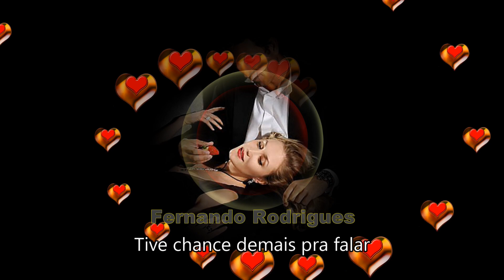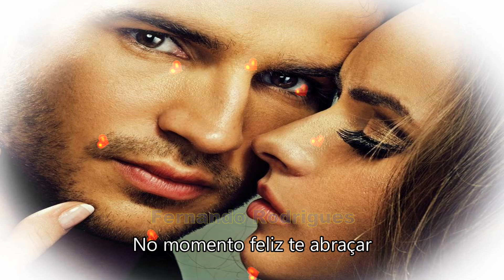Te amo de coração💚👱‍♀️💚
Alan & Aladim (Te amo de coração)